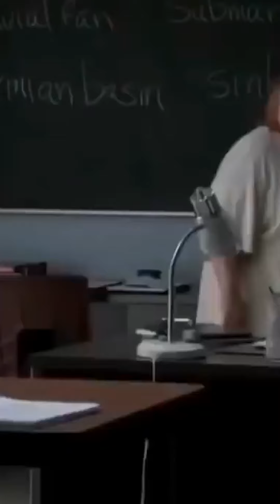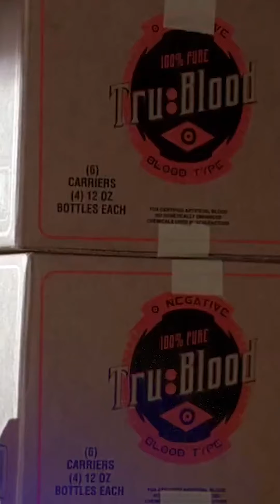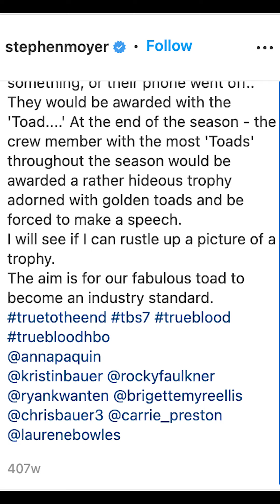Disgusting Things Actresses Were Forced To Eat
Actresses get forced to eat disgusting crap a surprising amount.